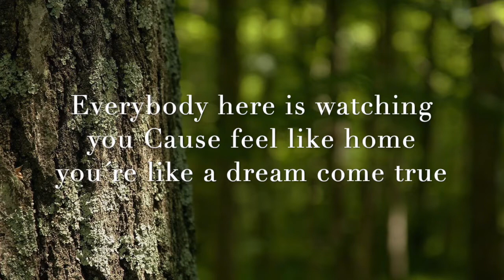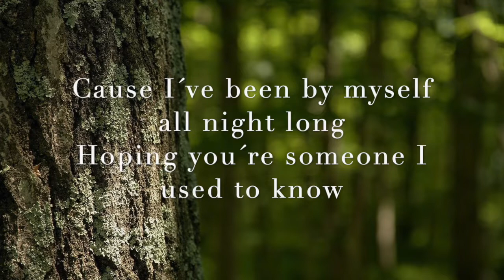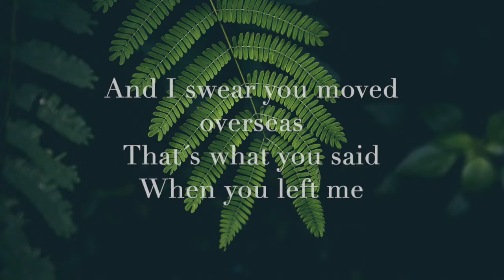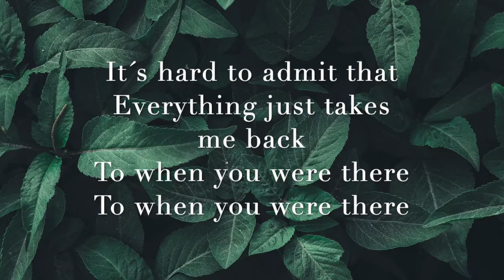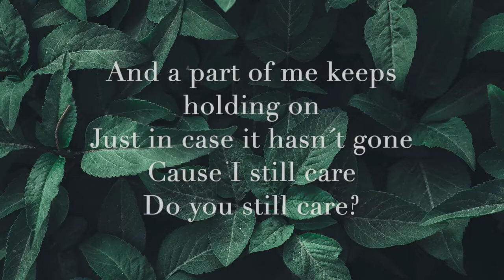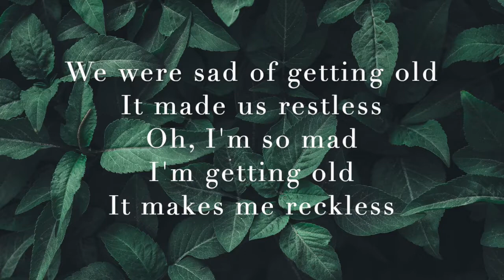When We Were Young - (Cover Adele) - Fernando Fuentes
Mi primer cover de una crack . Primera edición y primera integración de voces. Perdonen los detalles :)

Se vienen mas covers jeje.